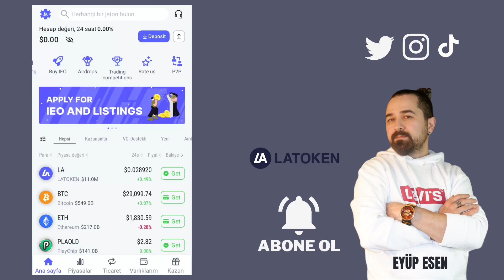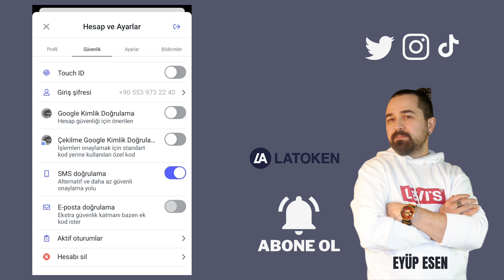Latoken Mobil Uygulama Güvenlk Ayarları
Gate StartUp Kazanmak İçin Kayıt Linki (Detaylı sermayesiz AirDrop video linki yanda) Kripto para piyasasındaki hızlı büyüme, dijital varlıklarınızı koruma konusunda daha fazla sorumluluk getiriyor. Bu nedenle, Latoken gibi güvenilir bir kripto borsasında hesabınızı korumak önemlidir.

Latoken mobil uygulamasındaki güvenlik ayarları menüsü, hesap güvenliğinizi artırmak ve dijital varlıklarınızı korumak için önemli bir araçtır. Hesabınızı korumak için her zaman güncel ve güçlü güvenlik önlemleri kullanmaya dikkat edin.
🤖 Android Mobil Uygulama Linki:
🍏 IOS Mobil Uygulama Linki: